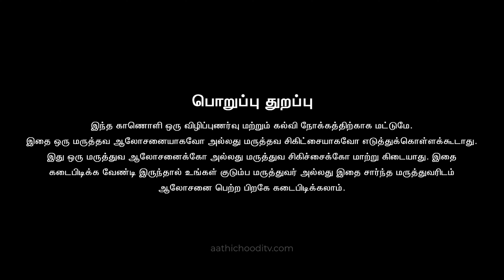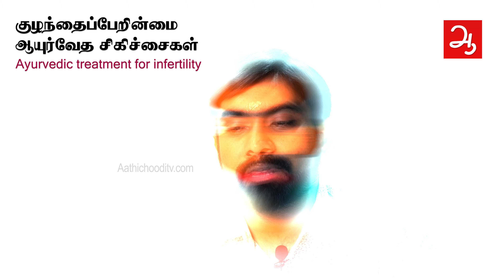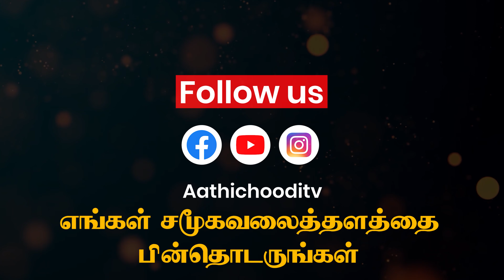குழந்தையின்மைக்கு தீர்வு தரும் ஆயுர்வேத மருத்துவம் | Cure for infertility Ayurveda Treatment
இரவு நேரங்களில் தொலைக்காட்சி விளம்பரங்களில் வருவது போல் இல்லை... உண்மையான ஆயுர்வேத சிகிச்சைமுறைகளை தெரிந்து கொள்ளுங்கள்...
Dr M.Kannan BAMS.,Dy.,DVM
Kannan Kaviraj Ayurveda clinic, Gobichettipalayam
M.SC(COUNSELLING & PSYCHOTHERAPY)
Naturopathy